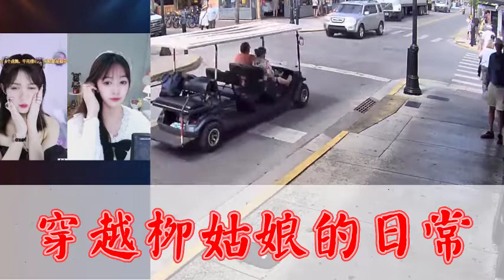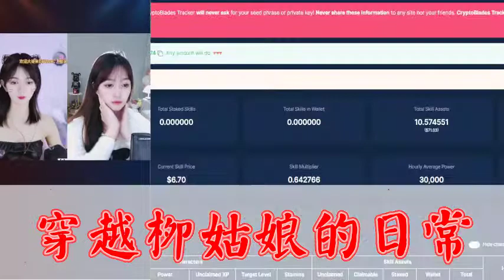《穿越柳姑娘的日常》 有声小说 第76~80集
作品简介:
 刘三爷每次被人调侃家里有七仙女，脸色总是很丑，一次养七个女儿，没有儿子，不光彩，尤其是每次看到。看。 在敌人。 刘瑾瑶：怪我没儿子！ 轮回是个技术活，只是个机会，太随意，太难控制

单人, 古风言情, 幻想言情, 仙侠武侠, 女频小说, 音频故事,爱情故事,阅读音频故事,阅读爱情故事,最佳音频故事,最佳爱情故事,最新爱情故事2022,在线阅读故事,爱情故事2022,好小说,浪漫小说, 穿越柳姑娘的日常, 有声小说穿越,
eso 有聲 書,
完美 世界 有聲 書,
himalaya 有聲 書,
himalaya,